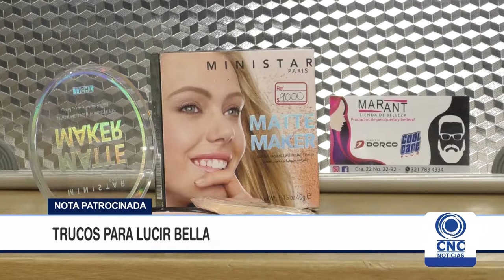Secretos para lucir hermosa en la Tienda Marant